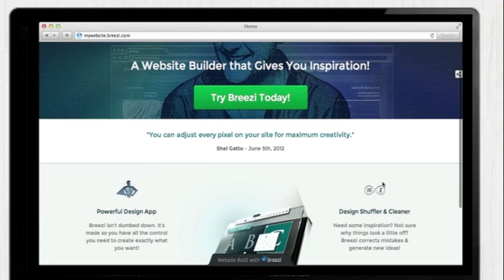Obsessive Designers, Meet Breezi!